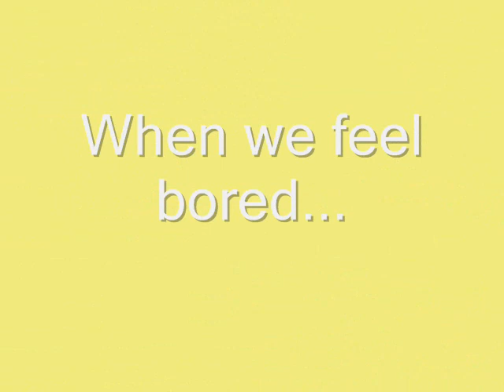Tribezone - Kuching Festival Parade Practice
Kuching festival parade - practice